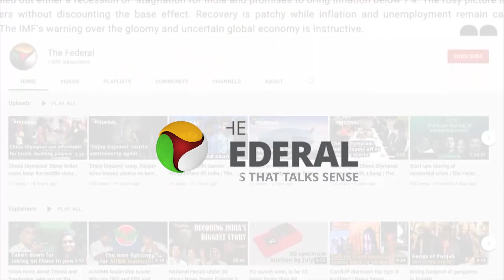Qatar releases 8 Indian naval officers convicted for espionage | The Federal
Qatar has released eight former Indian naval officers who were convicted for spying for Israel, although the charges were not officially confirmed by India or Qatar. Seven of the officers have returned to India, with Prime Minister Narendra Modi's personal intervention said to be a key factor in their acquittal.